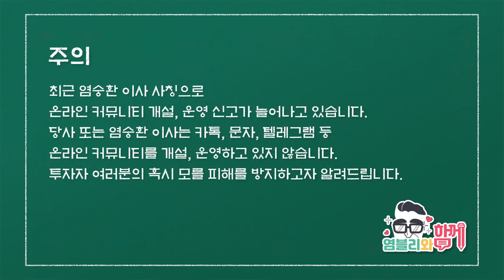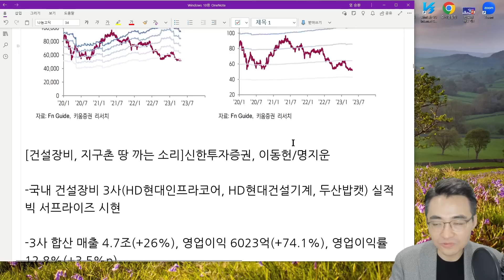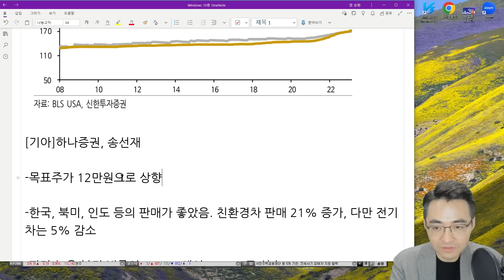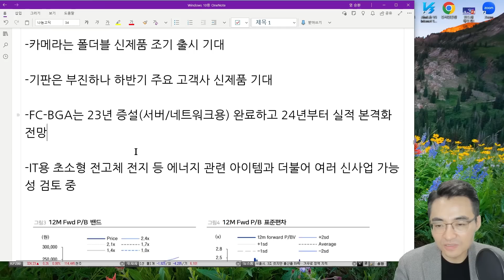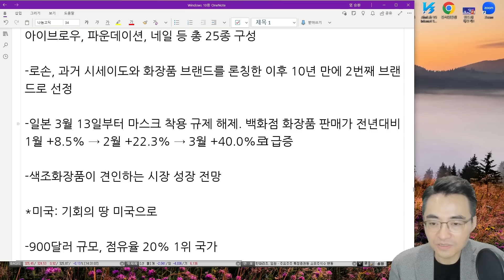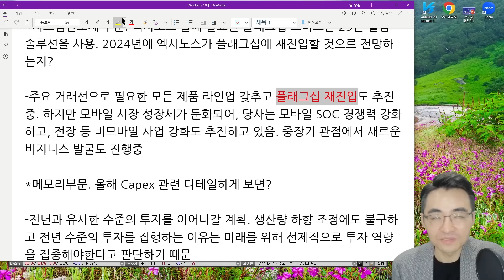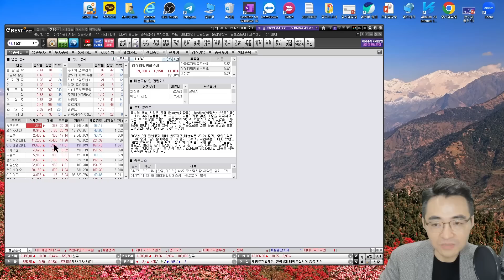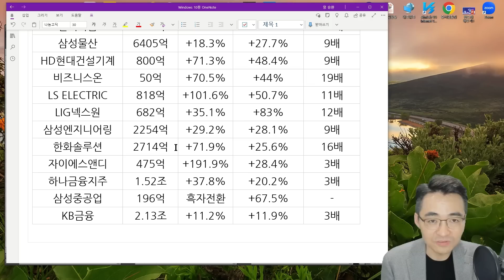[시장함께읽기] 4월 27일, 2차전지, 굴착기 랠리와 삼성전자 실적발표(백화점, 굴착기, 기아, 현대모비스, SK하이닉스, LG엔솔, 삼성전기, 삼성물산, 화장품)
1. 염블리의 반도체 함께 배우기 산업 요약집
 2. 주식을 바로 살 수 있는 주식상품권 1만원
 3. 미국 주식을 바로 살 수 있는 10달러